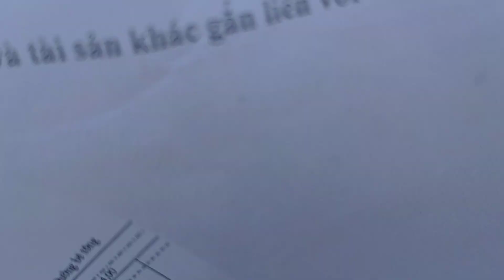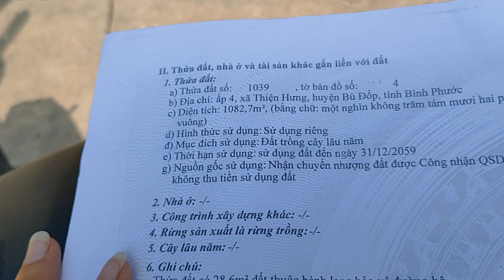Thanh + An đã bán